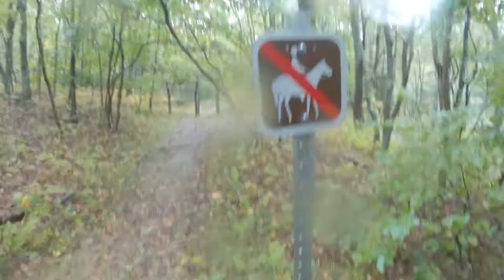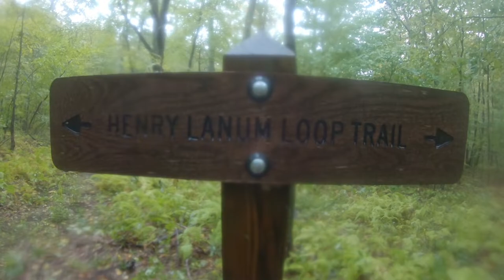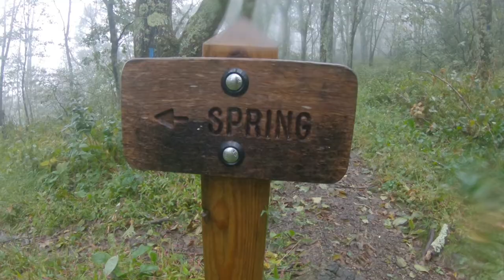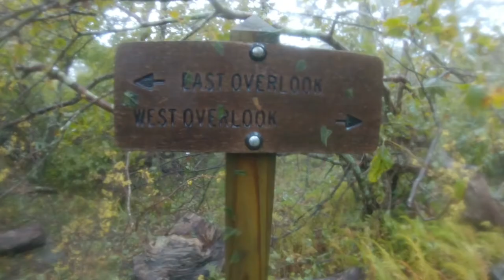Cold and Wet at Mt Pleasant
I've been here many times before, but never this near to summer, and I went counter clockwise for the first time. While my treatment to my rain gear and tarp worked, I still sweated and got cold, and my tarp absorbed so much water it became heavy to carry back down. More research on better rain gear needed. The Muckboots were great, but my feet squish going up or down vert creating blisters. I wonder if foot inserts would help. It took 3 hours, mostly dry, to warm up in my hammock. I should of brought the 20 degree bag. It wasn't supposed to go below 55F, but it went to 44F. I didn't bring a change of pants, just shirt. Thankfully it didn't rain while I was hiking on day 2. My waterproof gloves were worthless; keep water away, sure, but hands warm? Nope. Yes, I spilled my dinner, but even eating 4 bites, it was no bueno so worked out for the best. I'm not built for dehydrated food.